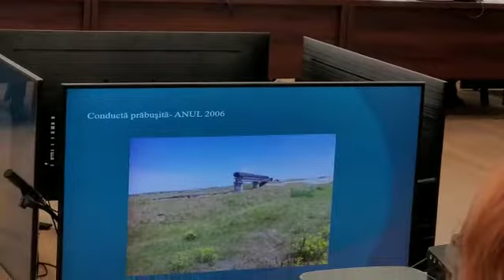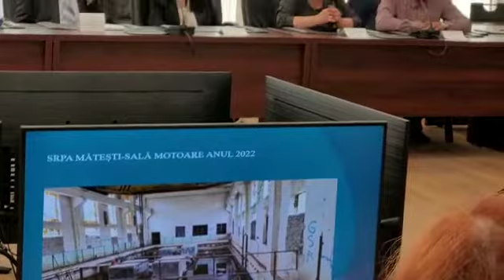ANIF-Amenajare de irigații Canal EST